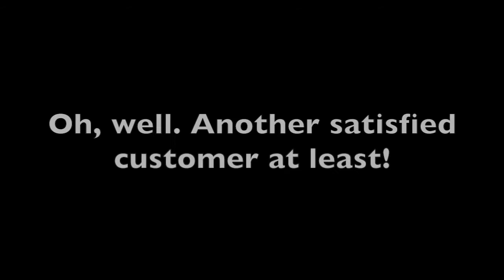Emperor's New Clothes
Articulate Theatre presents "Articulating the Arts: Tales in Time" 9 new plays inspired by folklore and fairytales. Here we have the 'attempted' reading of "The Emperor's New Clothes! This story inspired the play "Power Suit" by Leviticus Jelks.